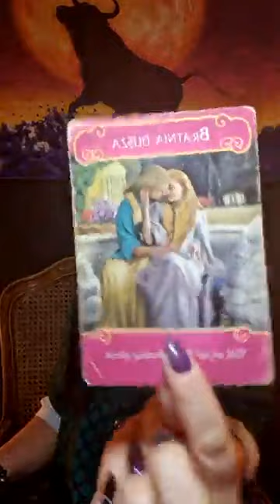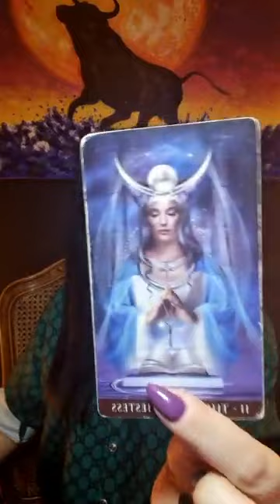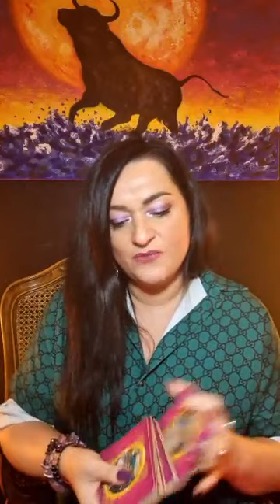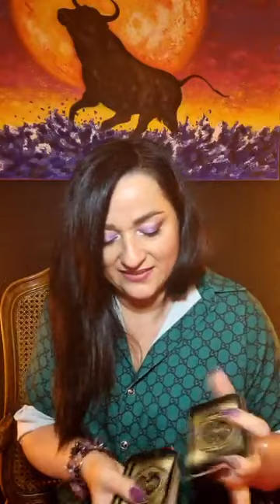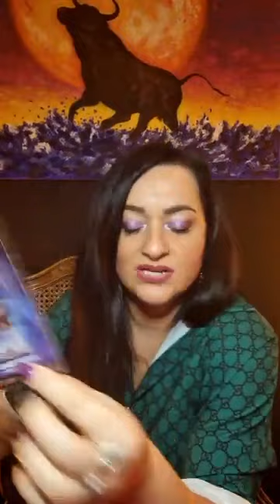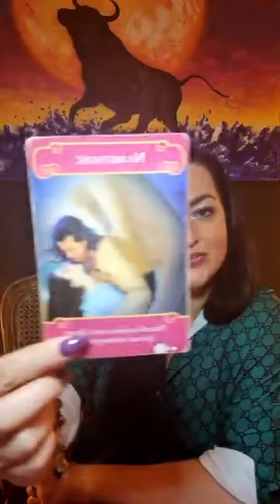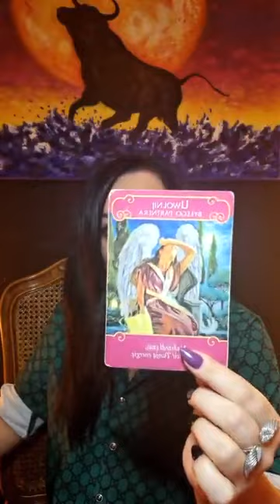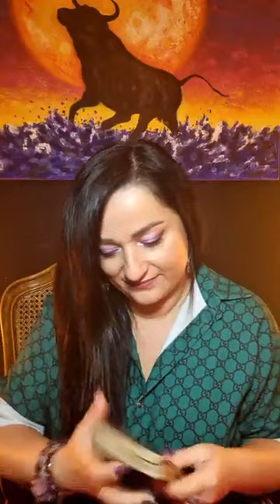Rady i ostrzeżenia na tydzień 23 ‼️6-12.06.2022 Wszystkie znaki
Udanego tygodnia Kochani 👌🧡
Rady i ostrzeżenia na tydzień 23 ‼️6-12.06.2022 Horoskop dla wszystkich znaków zodiaku:Wstęp, Baran 00:16:04,  Byk 00:23:32,  Bliźnięta 00:31:22,  Rak 00:40:42,  Lew 00:47:16,  Panna 00:54:54,  Waga 1:00:30,  Skorpion 1:07:07,  Strzelec 1:11:31,  Koziorożec 1:15:50,  Wodnik 1:21:07, Ryby 1:26:13